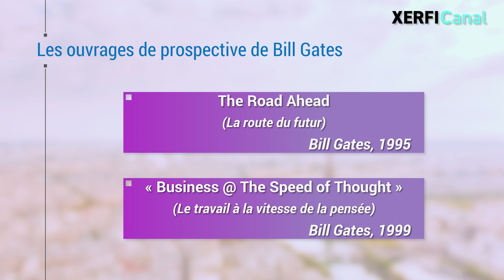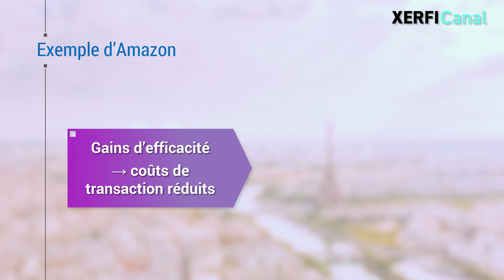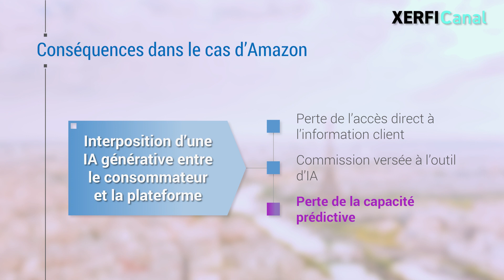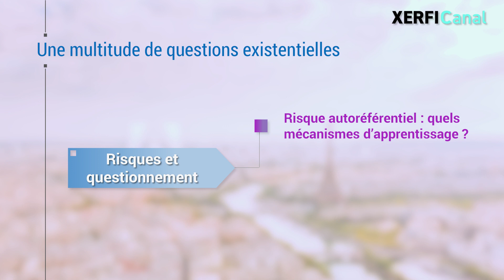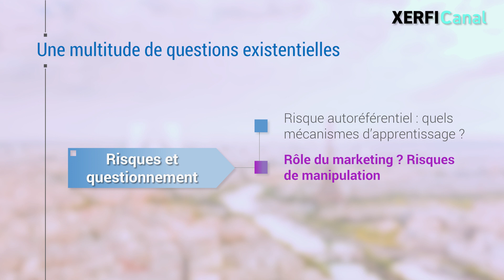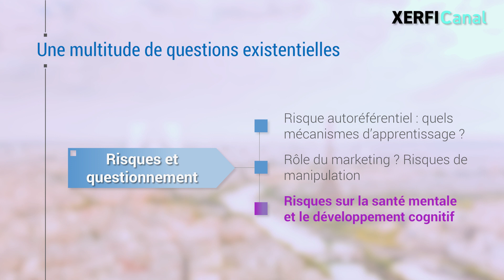Les GAFAM et le modèle des plateformes menacés par l'I.A. générative [Olivier Passet]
Les plateformes numériques ne seraient-elles qu'une architecture temporaire, déjà archaïque et condamnée à disparaître dans un avenir rapproché ? C'est ce que suggérait Bill Gates il y a peu au AI Forward 2023, dont les prophéties font souvent mouche, comme en témoignent ses ouvrages visionnaires des années 90. Une vista qui tient d'abord au fait qu'il est aux avant-postes des transformations technologiques, hier au titre d'entrepreneur et aujourd'hui au titre d'investisseur. Ce qu'a en tête le cofondateur de Microsoft, relève de la pure logique. Si les plateformes font aujourd'hui figure de révolution dans l'accès aux choses, aux services, à l'information et l'appariement entre l'offre et la demande, elles ne constituent pas pour autant la solution la plus aboutie au regard des avancées technologiques. [...]